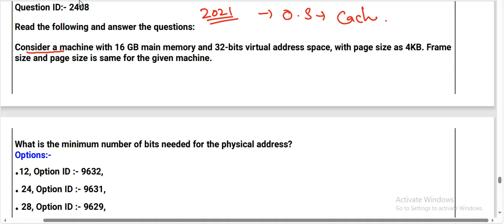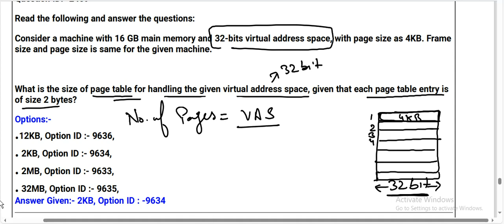PYQ OF 2021 | NTA NET JUNE 2024 | UGC NET JRF EXAM | COMPUTER SCIENCE